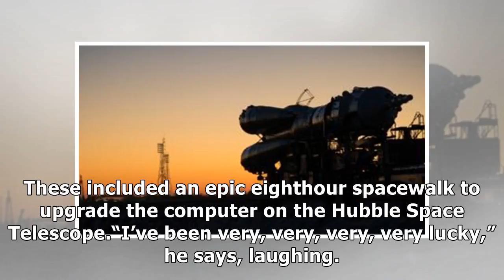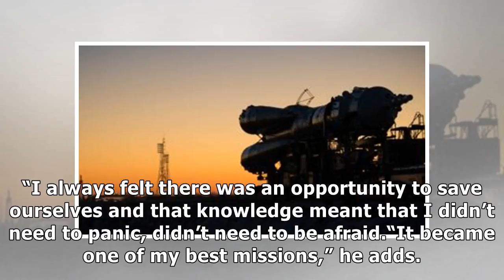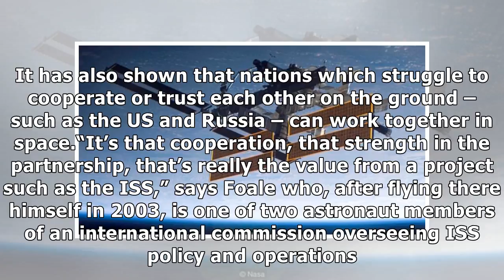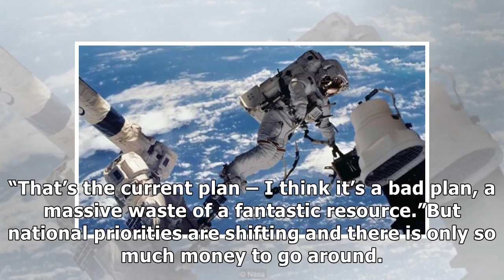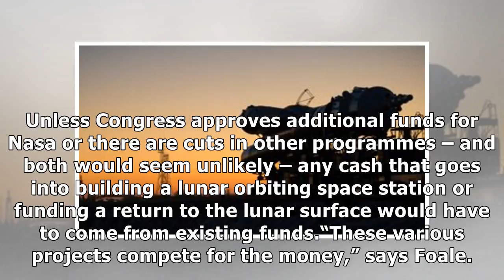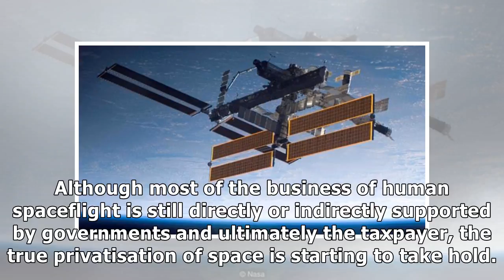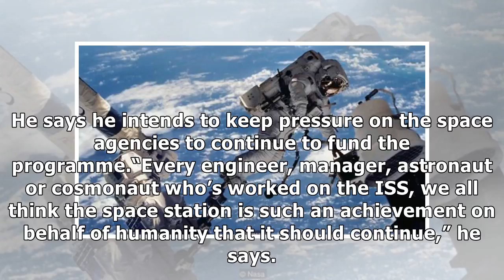The astronaut fighting to save our home in space